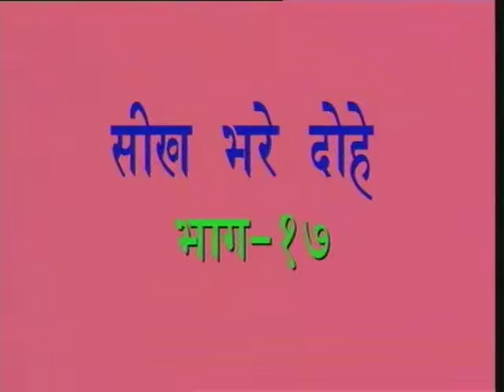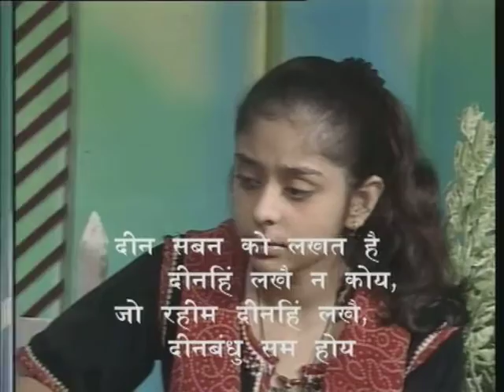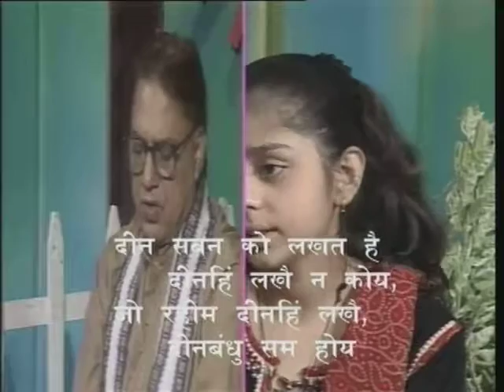Seekh Bhare Dohe Bhag-17 ( सीख भरे दोहे भाग-17 )